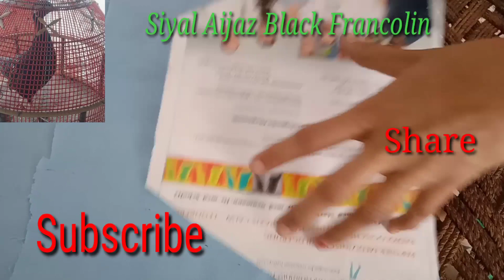Cage Cover Banane Ka Tariqa || Pinjre ka Cover banany ka tarika || کالا تیتر کے پنجرے کا کپڑا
How to Make Cage Cover Hotness sesion,
How To Make New Design Cover,
Cutting And Sewing Tutorial Cage Cover,
How to cage cover at home,
How To Make black francolin cage cover design,
How to make  cage cover at home at home cage caver create cage cover make black francolin cage cover how to cage cove kala teetar cage cover in 2021,
Cotton cage cover banany ka tarika,
black francolin cage cover banana,
kala teetar ky pinjry ka cover banany ka
asan tarika,
Siyal aijaz black francolin
New Design,
Idea for cage Cover,
YouTube Video Cotton cage cover,
New Design Cage Cover,
Kala Teetar ka buhg banany ka tariqa,
Kala Teetar ka Garmi ka Cage cover,
Black Francolin Whethar Hotness cage cover,
KalateetarAboutCageCobmver
Black francolin hotness sesion cage cover,
PinjryKa CoverBananeKaTarika
KalaKalateetarAboutCageCobmver,essSesionCageCoverBlackFrancoline